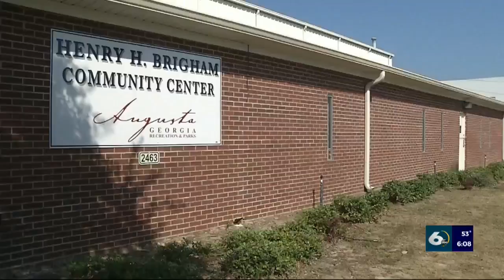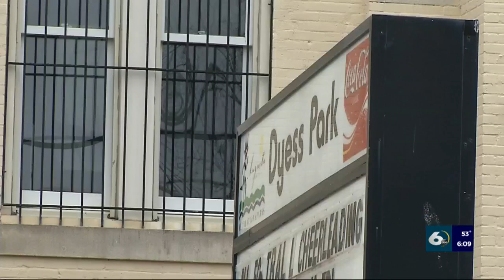Dyess Park new community center and more from SPLOST?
Augusta city leaders committed to using the next phase of the special purpose sales tax for a new community center at Dyess Park, but will that only be the beginning for the area